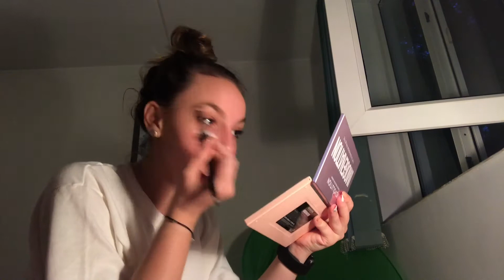BEACH TRAVEL VLOG | romania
IG cont privat: @livesasfarcas
fotografie: @farcasph
fotografie Facebook: Farcas PH
poezie instagram: @roseswithpoems
poezie Facebook: ROSES WITH POEMS
celalalt youtube: 2 ianuarie